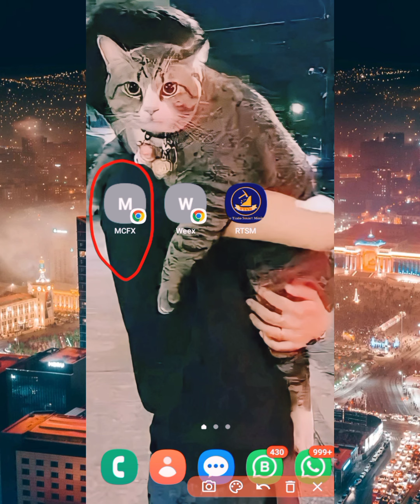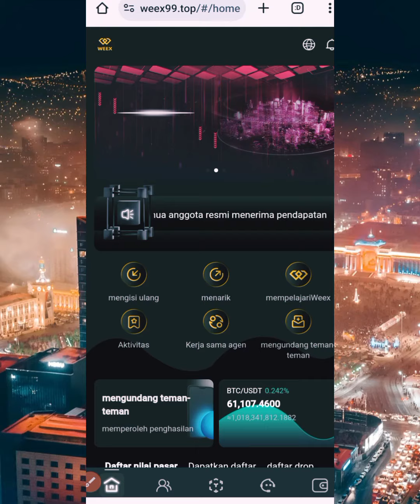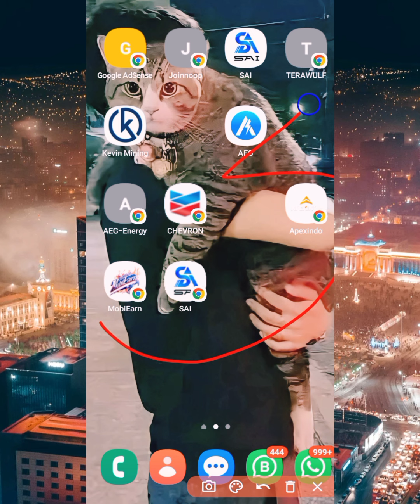MCFX , RTSM ,WEXX ,TRADING BODONG TELEGRAM | PASTI SCAM !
Aplikasi mcfx ,trading mcfx,mcfx apakah aman
mcfx trading telegram,trading bodong telegram
review mcfx trading ,app mcfx !!

Aplikasi rtsm,trading rtsm,rtsm apakah aman
rtsm trading telegram,trading bodong telegram
review rtsm trading,app rtsm !!

Aplikasi weex ,trading weex ,weex apakah aman
wex trading telegram,trading bodong telegram
review weex trading ,app wex !!

APLIKASI MCFX TRADING TELEGRAM
APLIKASI RTSM TRADING TELEGRAM
APLIKASI WEEX TRADING TELEGRAM